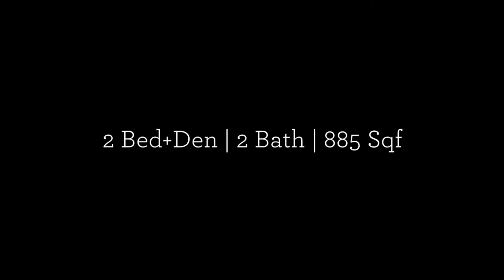Beautiful Furnished Suite at Palisades ID: 3895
Luxurious furnished suite at the Palisades. Beautifully transformed and upgraded with new flooring, light fixtures, appliances, portable A/C and window coverings. Stylish open kitchen with bar area opening to the completely open dining and living area. 2 bedrooms plus den and large dining area with views. Walk to the Urban Fare at Shangri-La, Robson, and the seawall all at your doorstep. Building has 24hrs concierge, gym, library and meeting rooms. One parking stall included. Call Unique today to schedule your private showing! Internet included up to 1000 GB/mnth. Unlimited internet can be included for an additional $15.00/month. 3 Month Min. Cleaning not included.